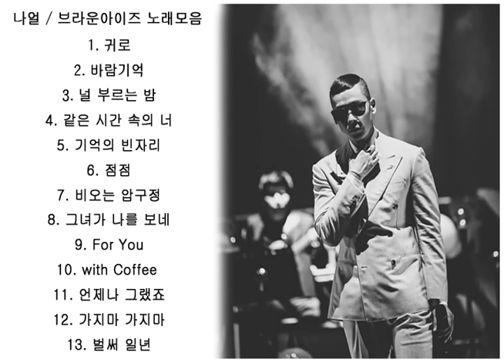나얼노래모음 연속듣기 13곡 이어듣기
1.귀로
2.바람기억 4:27
3.널 부르는 밤 9:43
4.같은 시간 속의 너 15:11
5.기억의 빈자리 19:24
6.점점 24:24
7.비오는 압구정 27:57
8.그녀가 나를 보네 31:33
9.for you 35:02
10.with coffee 39:05
11.언제나 그랬죠 42:47
12.가지마 가지마 46:45
13.벌써 일년 51:34

좋아요 구독많이 이용바랍니다~~^^